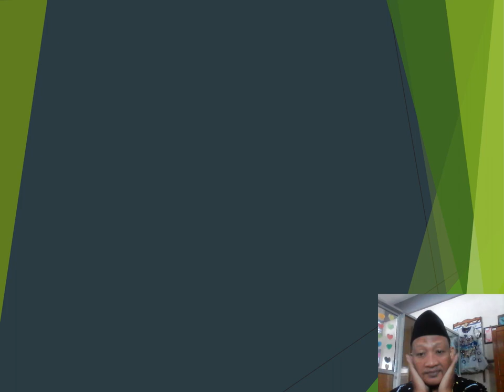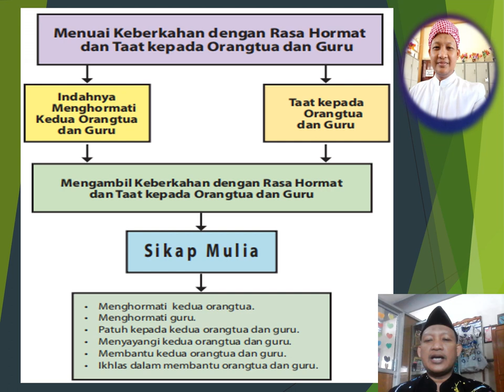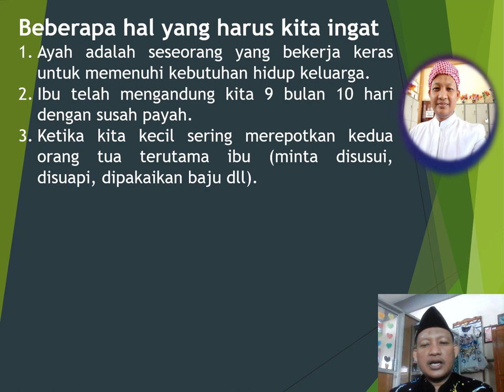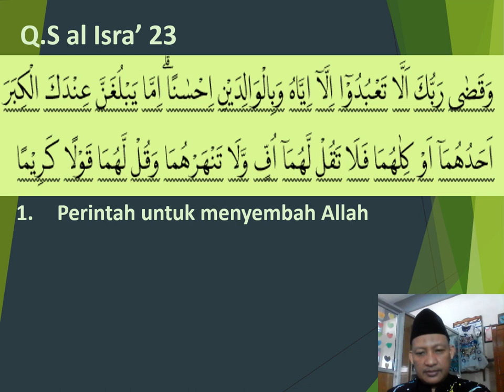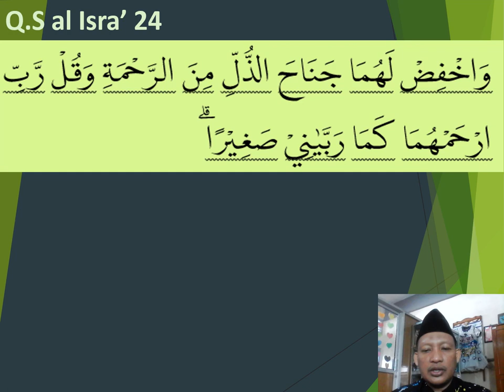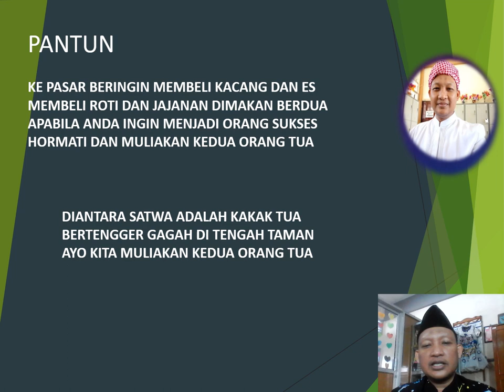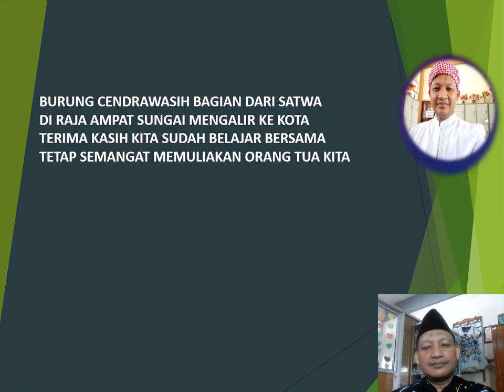Berbakti Kepada Kedua Orang Tua 1